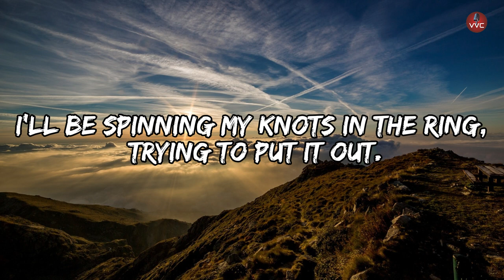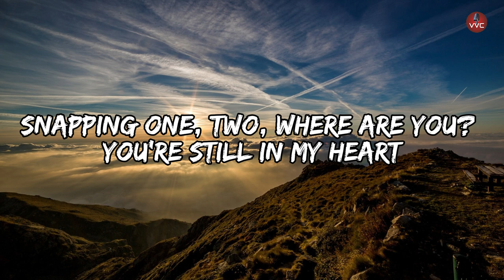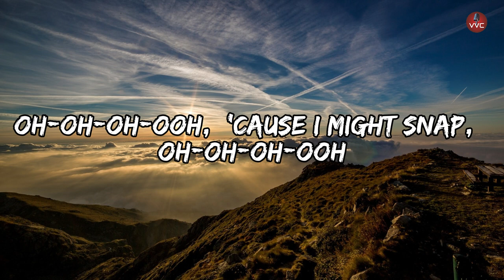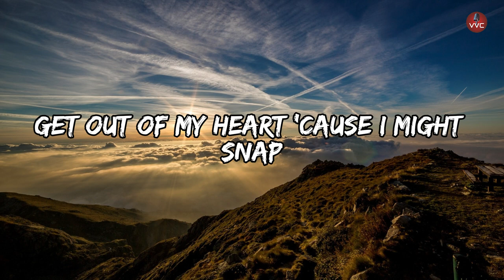Snap (SAYMRK, Maria Beyer, Alosa Cover) (Instrumental)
Snap (SAYMRK, Maria Beyer, Alosa Cover) (Magic Cover Release)

Lyrics:

It's 4 am,  I can't turn my head off
Wishin' these memories would fade They never do
Turns out people lie They say, "Just snap your fingers"
Snapping one, two,  Where are you? You're still in my heart
Snapping three, four,  Don't need you here anymore,
Get out of my heart 'Cause I might snap
I'm writing a song,  Said, "This is the last one"
Since June twenty-second,  My heart's been on fire
I'll be spinning my knots in the ring, trying to put it out.
Oh-oh-oh-ooh,  'Cause I might snap,  Oh-oh-oh-ooh